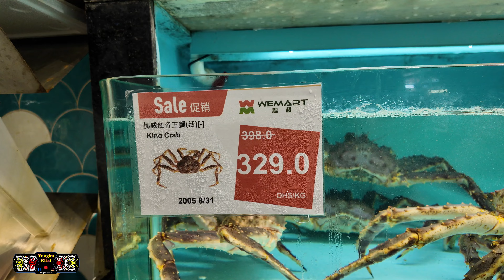Belanja Mingguan / Belanja Di Menua Orang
Belanja mingguan.. Kita isi apa yang kurang untuk berbelanja. Jom, ikuti sis berbelanja di tempat orang. Tonton sampai habis...

Terima kasih pada teman-teman yang sentiasa menyokong channel kecil Tungku Kitai. Sokongan anda amat saya hargai...

Much ❤️ & God Bless...